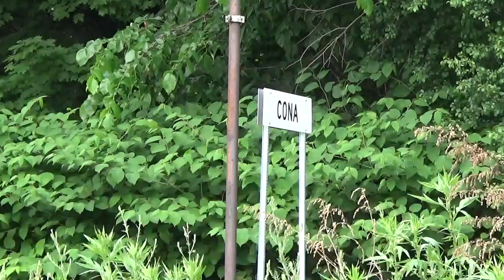CSX Q620 in Lacona NY...6-13-2018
CSX Announces the St Lawrence Sub is up for bid.
Train is north bound with 126 cars. 3:19pm